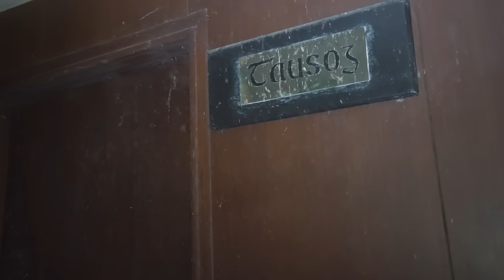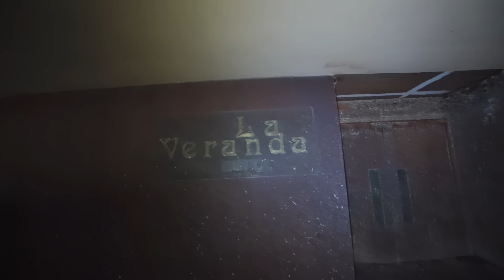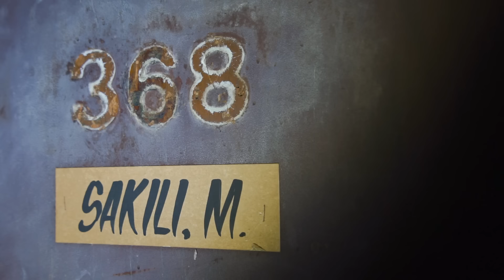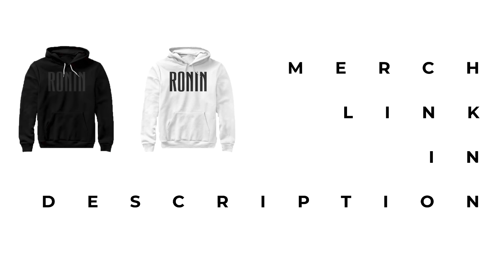Abandoned Philippines Former Presidents Millionaires Hotel (my most haunted exploration)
Information from the locals -

This hotel was known as The Zamboanga Plaza Hotel & Casino. Opened in 1979 it was the first-ever 5 Star hotel and largest hotel in Zamboanga City and Mindanao during the Marcos Era that only the most wealthy could afford. Celebrities, high political figures from all over the world, and even President Marcos stayed at the hotel for events and meetings.

The facilities consisted of a huge swimming pool with a pool bar, restaurant w/ a coffee shop, a huge function hall, disco room, and casino that was known at its time to be the most beautiful casino in Asia. Walking inside the hotel made you feel like you were walking into a Palace.
 But the 5-star hotel closed in 1986 and not much is known why. There are only rumors & speculations as to why it closed down. Some say it was due to bad management or perhaps someone got murdered. Lastly most locals say it was closed because it was affecting the success of other businesses.  But in the end, no one really knows the truth.

Now it just sits abandoned with rumors of demons, spirits, & a huge snake lurking deep inside protecting the room were the former President stayed.

This was filmed months ago, as of right now it's been said to have been purchased and hopefully, this place will be renovated and restored to it's former glory!

Support is much appreciated and goes towards making more + better content! :)

Abandoned Philippines Millionaires Presidents Hotel (my most haunted exploration)